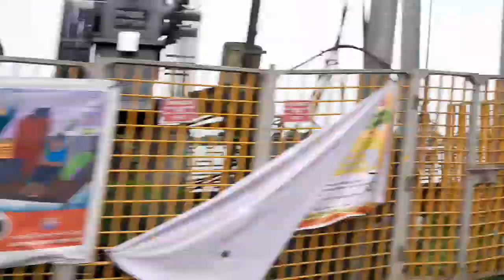BRMGSS || today's latest joining updates || kab tak joining hoga || Anything Nirmal